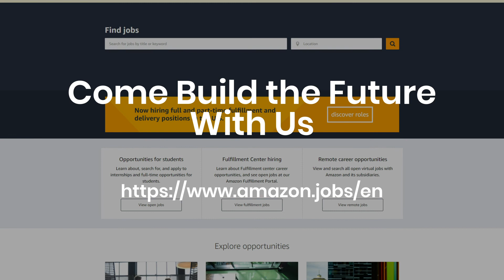Careers In Tech: Amazon Web Services Engineer, Makho Ngazimbi Shares How To Secure A Job in Tech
In an interview with AfroTech, Amazon Web Services Engineer, Makho Ngazimbi  Shares How To Secure A Job in Tech. Watch the video to learn more about his journey to becoming an Engineer and learn what steps to take to land an engineering role in tech.

Learn more about the many opportunities at AWS at aws.amazon.com